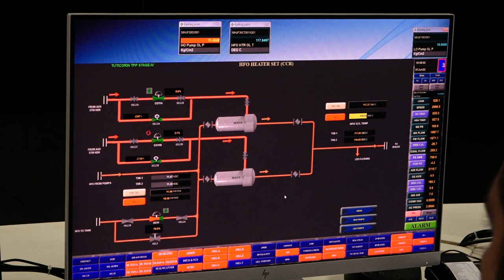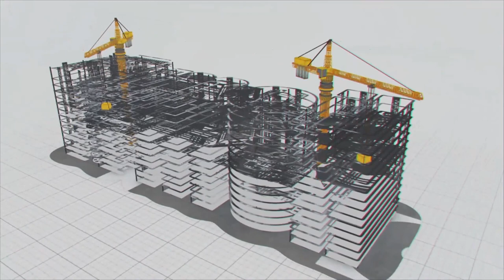ఉప్పునీటిని మంచినీరుగా మార్చి చల్లార్చే బాయిలర్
పవర్ ప్లాంట్లలో అధిక పీడన ఆవిరిని ఉత్పత్తి చేయడానికి బాయిలర్లను ఉపయోగిస్తారు, తద్వారా ప్లాంట్ విద్యుత్తును ఉత్పత్తి చేస్తుంది. ఇలా చేసే ప్రక్రియను రాంకైన్ సైకిల్ అంటారు. బాయిలర్ నీటిని ఆవిరిలోకి వేడి చేయడానికి బొగ్గు, సహజ వాయువు లేదా అణు ఇంధనం వంటి కొన్ని రకాల ఇంధనం నుండి శక్తిని తీసుకుంటుంది. కొలిమిలో ఇంధనాన్ని మండించ‌డం ద్వారా వేడి వాయువులు ఉత్పత్తి అవుతాయి. ఈ వేడి వాయువులు నీటికి - ఆవిరికి మధ్య ఉష్ణ బదిలీ జరిగే నీటి పాత్రతో సంబంధాన్ని కలిగి ఉంటాయి. అందువల్ల, వేడి శక్తిని ఉపయోగించడం ద్వారా నీటిని ఆవిరిగా మార్చడం బాయిలర్ యొక్క ప్రాథమిక సూత్రం. త‌మిళ‌నాడులోని ట్యుటికోర‌న్ థ‌ర్మ‌ల్ ప్లాంట్‌లో మేము ఇలాంటి బాయిల‌ర్ ఏర్పాటు చేశాము.